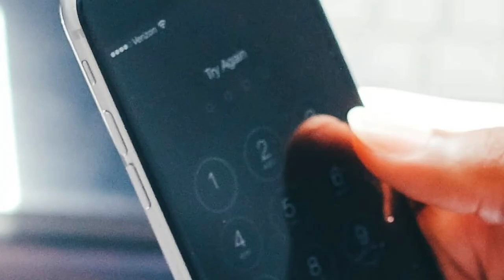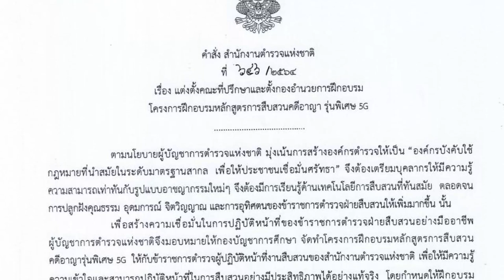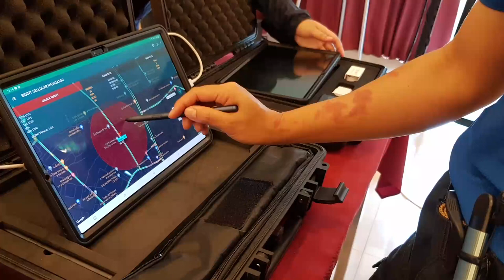สรุปปิด 5G